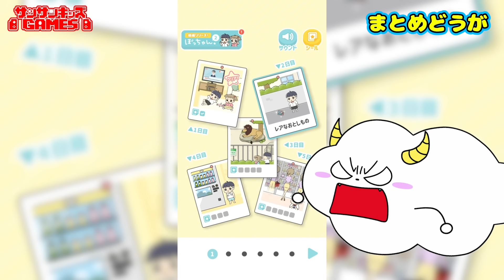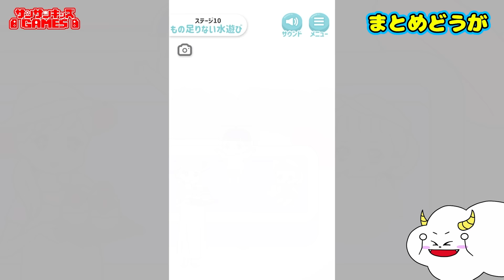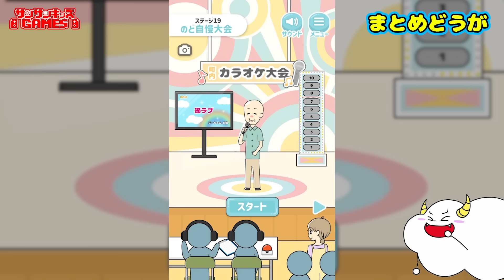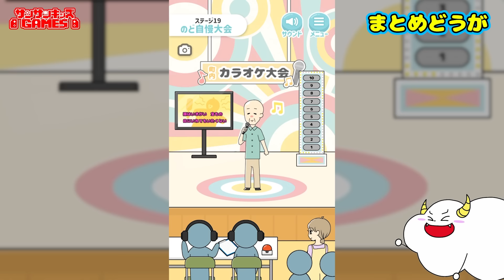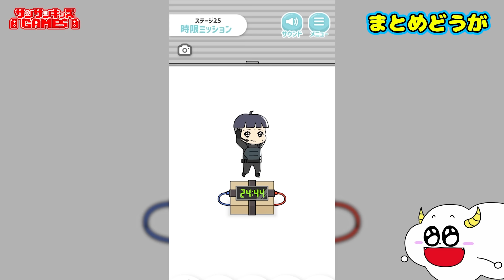【ぼっちゃん。】ゾンビに噛まれてオバケにされる！？イタズラしてたらママに怒られた😱【まとめ・そうへんしゅう】｜ゲーム実況｜★サンサンキッズGAMES★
ゾンビに噛まれたら大変な結果に…！？ニセモノと本物のままを見極めろ！【ぼっちゃん。】｜くもりんのゲーム実況｜★サンサンキッズGAMES★

学校をサボってママに怒られる！？夜中のトイレに行ったらオバケが出て大変なことに😱【ぼっちゃん。】｜ゲーム実況｜★サンサンキッズGAMES★

学校の遠足に大寝坊！？ママに怒られずにお使いに挑戦！【ぼっちゃん2。】｜ゲーム実況｜★サンサンキッズGAMES★

トイレにオバケが隠れてる！？ママに協力して赤ちゃんをお出迎えしよう♪【ぼっちゃん2。】｜ゲーム実況｜★サンサンキッズGAMES★

6歳〜のお子様向けに、ゲームの「楽しさ」「魅力」「新しい遊び方」の提供を目指しています♪

★楽曲提供★
SUNSUN KIDS GAMES (feat.Junpei Fukuyoshi) / Stardom Sound

★使用効果音★
OtoLogic